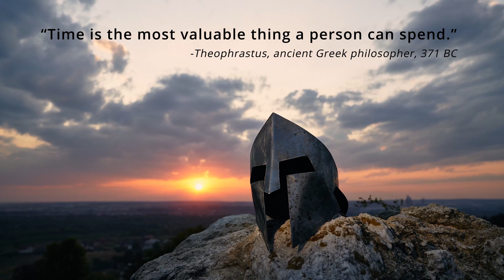The transformation of timing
Since the dawn of civilization, humans have understood the importance of time. Timing creates opportunities and advantages that can determine success … or failure.
Today, we depend on accurate timing in all corners of our daily lives. Discover how the timing industry is undergoing a transformation and why the siliconization of timing will redefine the limits of what is possible for decades to come.